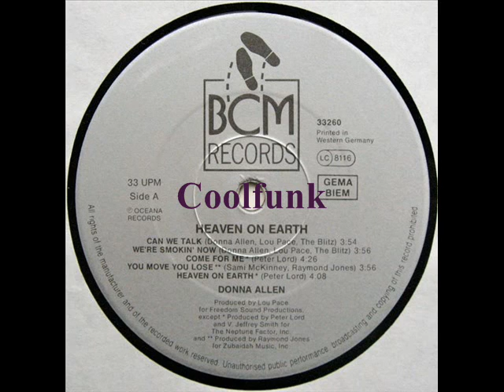Donna Allen - We're Smokin' Now (Electro Pop/Funk 1988)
Electro Disco-Funk

We're Smokin' Now 1988